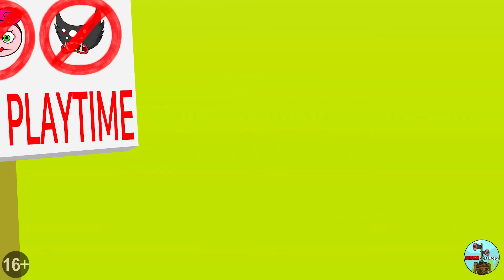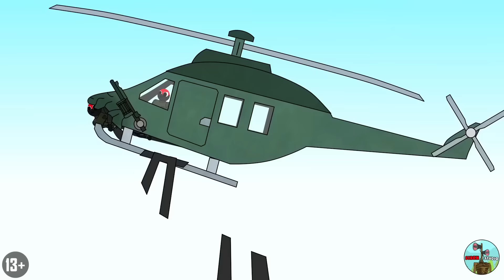1 SEASON! ALL SERIES FULL STORY OF MUSCLE RAINBOW FRIENDS! Cartoon Animation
1 SEASON! ALL SERIES FULL STORY OF MUSCLE RAINBOW FRIENDS! Cartoon Animation